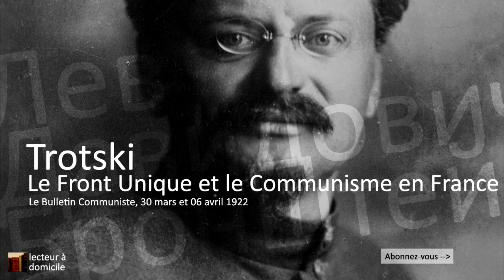Trotski - Le front unique et le communisme en France (1922)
"Le but du Parti Communiste consiste à diriger la révolution prolétarienne. Afin d’amener le prolétariat à la conquête directe du pouvoir et d’effectuer cette conquête, le Parti Communiste doit s’appuyer sur la majorité écrasante de la classe ouvrière.

Tant qu’il n’a pas cette majorité, il doit lutter pour s’en emparer.

Il ne peut l’atteindre que s’il constitue une organisation tout à fait indépendante pourvue d’un programme clair et d’une discipline intérieure très sévère. C’est pourquoi il a dû se séparer idéologiquement, ainsi que par son organisation, des réformistes et des centristes qui n’aspirent pas à la révolution prolétarienne, ne savent ni ne veulent y préparer les masses et s’opposent à ce travail par toute leur conduite. Ceux des membres du Parti Communiste qui déplorent la scission au nom de l’unité des forces et de l’unité du front ouvrier montrent par cela même qu’ils ne comprennent même pas l’a b c du communisme et qu’ils n’appartiennent au Parti Communiste que par suite de circonstances fortuites ; [...]"

Chapitrage
0:08 Chapitre 1
13:15 Chapitre 2
16:19 Chapitre 3
23:30 Chapitre 4
33:17 Chapitre 5
38:47 Chapitre 6